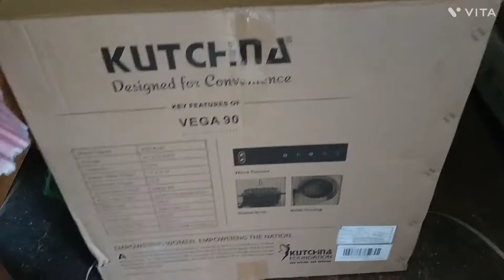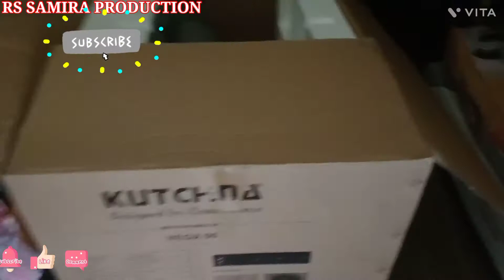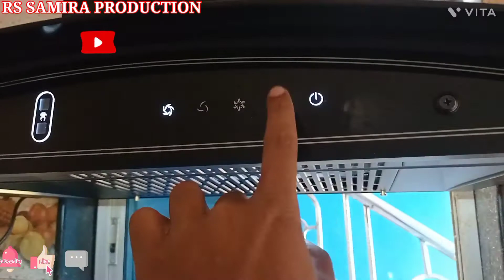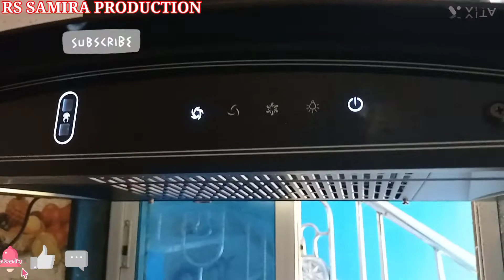chimney installation on windows $ window ke samne chimney kaise lagaye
window ke samne chimney kaise lagaye $ kitchen chimney installation on windows $ chimney installation on windows $ kitchen chimney installation on windows $ chimney installation on window area
Yours Queries:-
chimney installation on window area
window ke samne chimney kaise lagaye
kitchen chimney installation on windows
kitchen chimney installation
Chimney Installation On Window
Faber Chimney Kitchen में Installation कैसे करें
How to install Kitchen Chimney
kitchen chimney easy installation
किचन में चिमनी कैसे लगाएं
Modular Kitchen Chimney
Kitchen Chimney Installation by Technician
Faber Chimney Kitchen Installation
How to Install Chimney in Kitchen
Hindware chimney Unboxing and fitting ! Kitchen मे चिमनी कैसे लगाते हैं
Best Kitchen Chimney in India 2021 & 2022
Types of Modular Kitchen Chimneys how to install In window
How To Install Chimney On Window | In Hindi
Kichen chimney installation
kutchina vega 90 chimney installation on window
kitchen chimney installation on window vega 90
kutchina chimney installation on window
how to install chimney on window
windows ke upar chimney kaise install kare
how to install Kutchina Chimney
Kutchina Chimney kaise install Karen
modular Kitchen mai Kutchina Chimney kaise install Karen
modular kitchen chimney
modular kitchen chimney installation
modular kitchen chimney fitting
modular kitchen chimney cover
modular kitchen chimney pipe
chimney installation
kitchen chimney
interior design
kitchen chimney fitting
chimni in kitchen
auto clean kitchen chimney
which chimney is good for indian kitchen
hindware chimney installation
best kitchen chimney
electric chimney
kitchen me chimney kaise lagaye
elica chimney installation
ductless chimney india
sunflame chimney
kitchen chimney konsi leni chahiye
kaff chimney
faber chimney installation
best chimney
glen chimney
hindware chimney
chimney kitchen
kitchen chimney price
chimney for kitchen in india
best kitchen chimney in india 2022
elica chimney
best chimney in india 2022
chimni
chimney
modular kitchen designs
chimney installation on windows
chimney installation in window area
chimney installation in modular kitchen
chimney installation height
chimney installation kaise karen
kutchina chimney installation
kitchen chimney installation
faber chimney installation
kitchen chimney installation in hindi
kitchen chimney installation in windows
kitchen chimney installation price
faber chimney installation video
kitchen chimney installation height
kutchina chimney installation
kitchen chimney installation
faber chimney installation
faber chimney installation malayalam
modular kitchen chimney height
modular kitchen chimney malayalam
modular kitchen chimney setting
modular kitchen chimney types
modular kitchen chimney cover design
modular kitchen chimney on window
modular kitchen chimney in front of window
modular kitchen chimney dimensions
modular kitchen chimney price
kutchina chimney
kutchina chimney cleaning
faber chimney service
faber chimney tamil
faber chimney demo
faber chimney review in tamil
faber chimney unboxing
faber chimney 90cm auto clean
faber chimney cleaning in tamil
faber chimney fitting in kitchen
elica chimney cleaning
elica chimney auto cleaning
elica chimney installation
chimney installation
chimney installation in kitchen
chimney installation in hindi
chimney installation telugu
chimney installation in tamil
chimney installation height
chimney installation pvc pipe
chimney installation near window
chimney installation malayalam
chimney installation faber